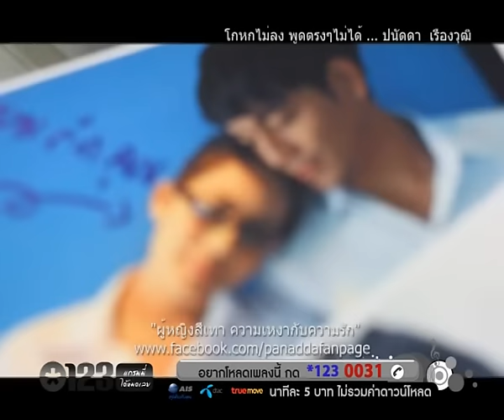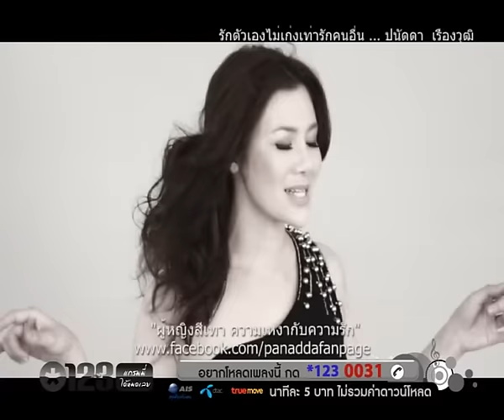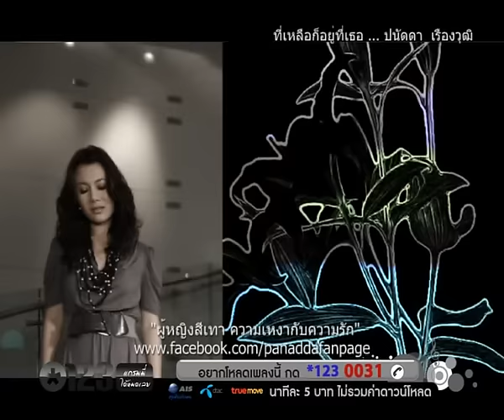Preview Album ผู้หญิงสีเทา ความเหงากับความรัก byปนัดดา เรืองวุฒิ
Preview อัลบั้ม ผู้หญิงสีเทา ความเหงากับความรัก อัลบั้มเดี่ยวชุดที่ 9 ของสาวเสียงเจ้าบทบาท ปนัดดา เรืองวุฒิ
วางแผงแล้ววันนี้ ดีวีดีคาราโอเกะ วางแผง 9มิย.

โหลดเพลงเพราะๆมาเป็นเจ้าของได้ที่ *123 0031 แล้วโทรออก ติดตามผลงานได้ที่ และ